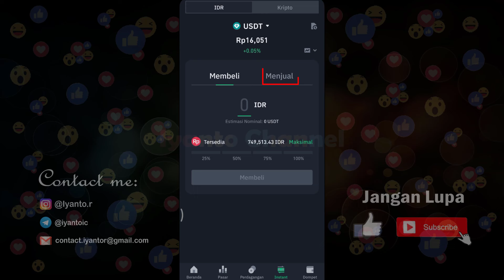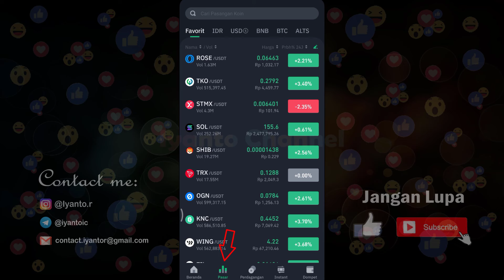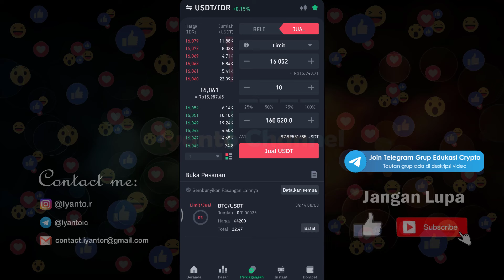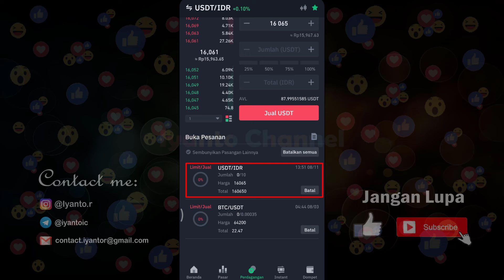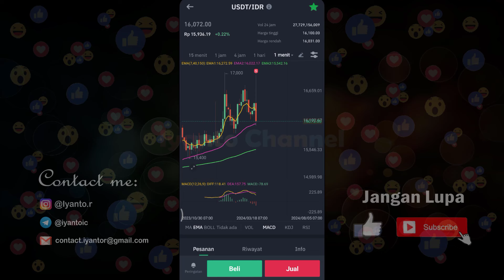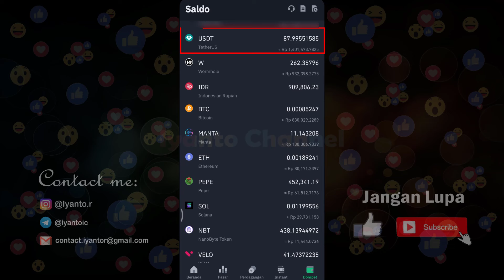Cara Mengubah USDT ke IDR Tokocrypto Terbaru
Cara mengubah USDT ke IDR di Tokocrypto sangat mudah. Pertama, pastikan Anda sudah memiliki akun yang terverifikasi di Tokocrypto. Selanjutnya, masuk ke akun Anda dan buka menu "Spot Market". Cari pasangan perdagangan USDT/IDR. Tentukan jumlah USDT yang ingin Anda jual, kemudian klik "Jual". Setelah transaksi selesai, saldo IDR Anda akan bertambah di akun Tokocrypto. Anda bisa menarik saldo IDR ke rekening bank lokal Anda melalui menu "Penarikan". Pastikan semua detail benar sebelum mengonfirmasi penarikan.